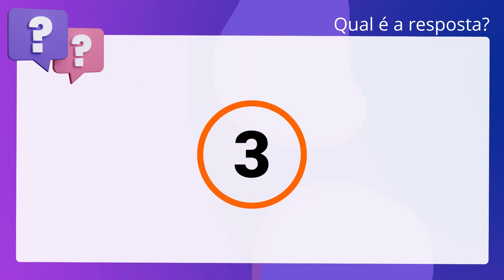QScon Direito: [Art. 14, Lei 8.429/92] MPE-RS 2001 - Promotor de Justiça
Art. 14, Lei 8.429/92 | MPERS 2001 | Promotor de Justiça

Apenas o Ministério Público poderá representar a autoridade administrativa para. a apuração de ato de improbidade.

Gabarito: Falso